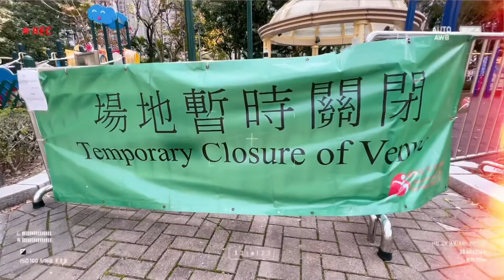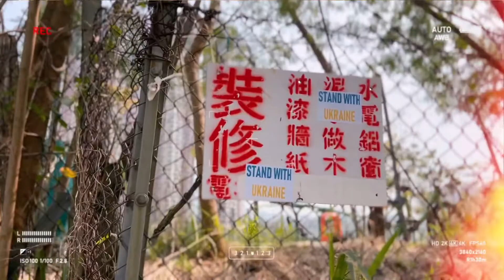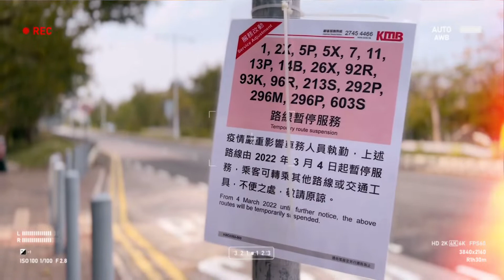【香港日常】第五波疫情下的香港日常／將軍澳／コロナ禍の香港／コロナに負けるな ／iPhone 13 撮影